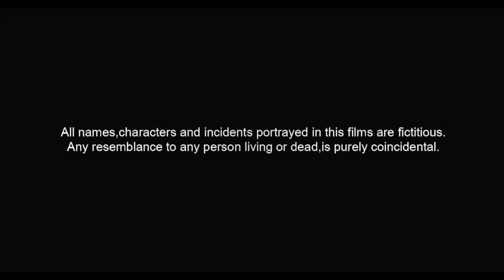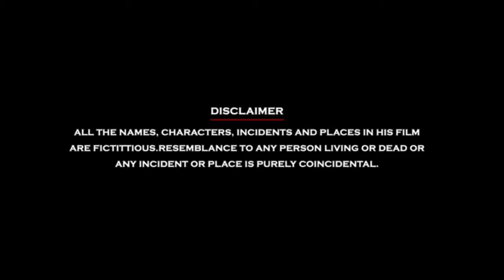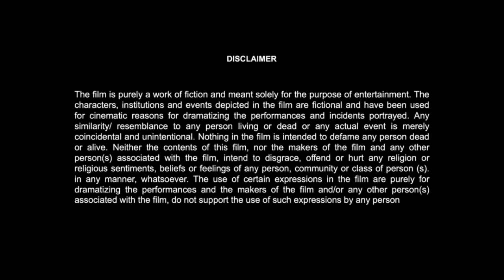13B Full Movie In Hindi | R Madhavan | Sachin Khedekar | Neetu Chandra | Deepak D | Review & Facts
13B Full Movie In Hindi | R Madhavan | Sachin Khedekar | Neetu Chandra | Deepak Dobriyal | Review & Facts